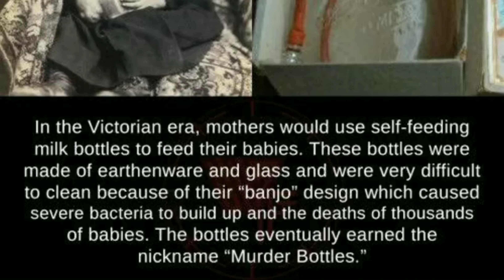क्यों कहते है इस बोतल को मर्डर बोतल?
In this video we have told you amazing fact.

Video Hastags-

Topics cover-
1)amazing facts
2) amazing  facts in Hindi
3)  facts in hindi
4) fact about allia
Topics cover-
1) amazing facts
2) amazing parliament facts
3) parliament facts in hindi
4) amazing parliament facts in hindi
5) hindi parliament facts
6) scary facts
7) scary facts in hindi

Note-
This video is only for Education or Entertaning purpose.

Photos & Video Clips Credit Pixabay. com , text to speech , pexels , pinterst , chrom